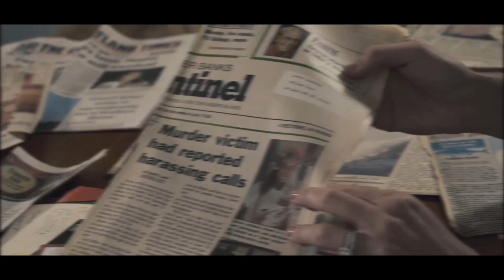#1 Podcast Worldwide, CounterClock, Coming Back For Season 2 🔥🕰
Have you listened to Audiochuck’s CounterClock Podcast?

Host and investigative journalist Delia D’Ambra talks about how the murder mystery became a hit and what’s coming next...

Crime junkies get ready!